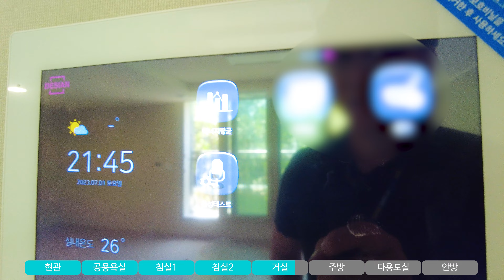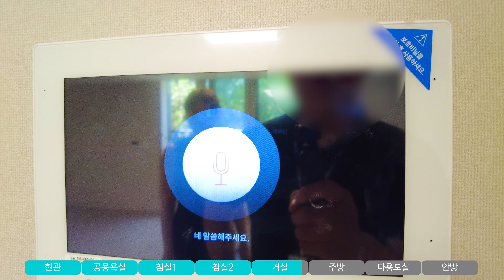대구아파트|동대구더센트로데시앙 84B타입 | 내부실측사이즈 까지 영상하나로 확인 끝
*4K 화질로 시청하시면 더 생생한 모습을 보실 수 있습니다*

📌 중개 대상물이 아니며, 중개대상물을 소개하는 영상이 아님을 알려 드립니다

안녕하세요!
대발이 부동산 tv입니다
오늘 소개해드릴 아파트

동대구 더 센트로 데시앙 입니다
먼저 입지가 어딘지 먼저 설명 드리겠습니다
지하철 1호선 신천역과 대구공고 사거리 사이
동대구 반도 유보라와 이안 동대구 맞은편
서쪽으로는 신천과 가깝고
동쪽으로는 동신초등학교와 딱 붙은 초품아의 입지 입니다

2023년 9월 입주가 예정된 신축 아파트
4베이 판상형 구조의 설계와
2021,22년 조경문화대상을 수상한 이력이 있는 태영건설이
신경써서 디자인한 조경으로 에버랜드의 조경을 담당했던
삼성물산 조경팀과의 협업을 통해 깔끔한 조경이 돋보이는 아파트

74A타입을 확인 해 보겠습니다

다른 타입과 입지부터 가격까지 확인할 수 있는
풀영상은 아래의 링크를 클릭하세요

대구 전 지역 신규입주아파트 전문 부동산
대발이부동산TV
열정과 노력의 차이로 만족의 차이를 드리겠습니다

동대구더센트로데시앙
관심 있으시다면 지금 바로 전화주세요!
담당 공인중개사가 고객님의 조건에 딱 맞는
최적의 부동산을 피팅 해 드립니다

집 앞 부동산도 좋지만
이제는 전문 부동산 입니다

네이버에서 대발이부동산TV를 검색하시면
홈페이지에서 더 다양한 매물을 확인하실 수 있습니다